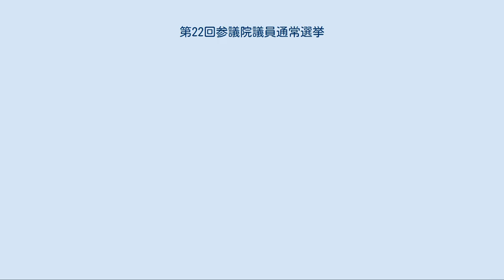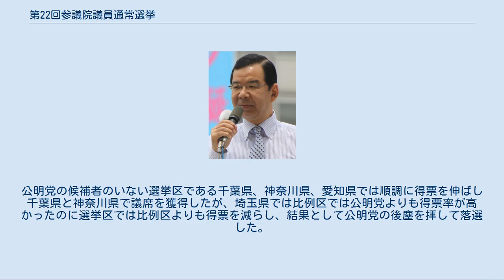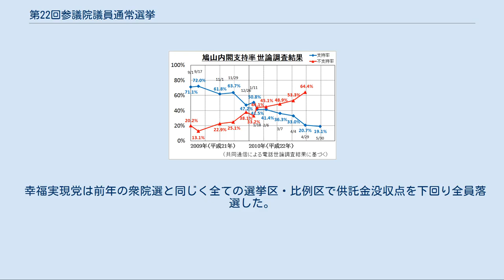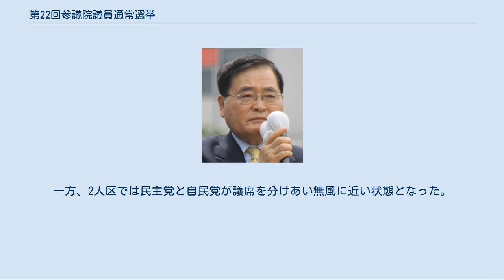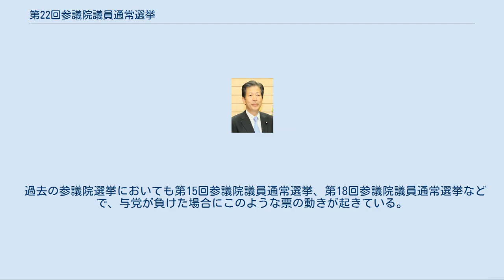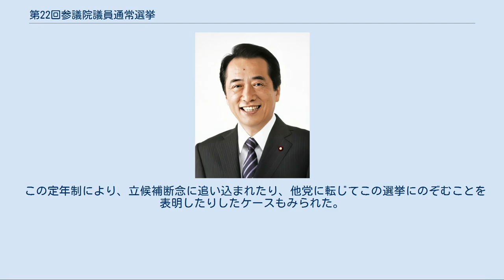第22回参議院議員通常選挙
第22回参議院議員通常選挙（だい22かいさんぎいんぎいんつうじょうせんきょ）は、2010年（平成22年）7月11日に日本で行われた国会（参議院）議員の選挙である。
 第174通常国会が2010年（平成22年）6月16日に閉会となり、これに伴う同日の臨時閣議で2010年（平成22年）6月24日公示とする日程が決まった。
 2004年（平成16年）7月11日施行の第20回参議院議員通常選挙で当選した議員が改選対象となった。
民主党にとっては政権交代後、初の与党としての大型国政選挙であり、自民党にとっては野党の立場として初の大型国政選挙である。
 前年（2009年（平成21年）8月30日執行）の第45回衆議院議員総選挙では、民主党が歴史的な大勝を収め、政権交代が実現。
同年9月16日には鳩山由紀夫内閣が発足した。
 鳩山内閣は、当初、70%を超す高い内閣支持率を得てスタートし、発足直後から国連での一般演説で、温室効果ガスなどのCO2削減目標の引き上げ（1990年（平成2年）比25%の削減目標）・自衛隊インド洋派遣の撤退・公共事業の見直し（いわゆる「コンクリートから人へ」）などの政策転換を積極的に推し進めた。
しかし他方で、民主党の小沢一郎幹事長の政治資金収支報告書の虚偽記載問題が再燃し、また、鳩山首相自身にも母親からの多額の生前贈与に対して、贈与税を納めていなかった事実が発覚。
自民党政権時代から続く「政治とカネ」を巡る不信に加え、鳩山よりも小沢に実質的な権力が集中する「二重権力構造」や、選挙支援と引き換えに予算配分を行う小沢の政治手法などが党内外で問題視されるようになると、内閣支持率は一転、下降の一途をたどることとなる。
 2009年（平成21年）11月、行政の無駄をあぶりだすことを目的に事業仕分けがおこなわれ、これについては世論からおおむね好意的な評価を受けた。
しかし、民主党マニフェスト実行のために子ども手当法や高校無償化法などの新たな歳出や、不況による税収落ち込みもあって平成22年度予算では過去最大となる44兆円の国債を発行するに至った。
 同時期、並行して深刻な問題となり始めていたのが米軍の普天間基地移設問題であった。
移設先を「最低でも沖縄県外が期待される」として総選挙を戦った鳩山は、地元及びアメリカが合意していた、沖縄県名護市辺野古沿岸部（キャンプ・シュワブ）へ移設する現行案を一端白紙に戻し、沖縄県外・日本国外移設の道を探っていた。
 詳細は「鳩山おろし」を参照 鳩山内閣の支持率 不支持率(赤) 支持率(青) 世論調査結果 しかし、安全保障上の制約から県外移設を断念。
結局、現行案のキャンプ・シュワブ沿岸部にほぼ戻る形で改めて日米合意を取り付け、鳩山は共同声明発表の場で謝罪する。
内閣支持率も20%を割り込むなど、政権発足後もっとも厳しい局面に立たされることとなった。
民主党・国民新党・社会民主党による連立政権で政権が運営されていたが、沖縄県の普天間基地移設問題において、閣議で署名を拒否した社民党党首の福島瑞穂が、消費者・少子化担当大臣を罷免されたことを受け、社民党は8か月で連立解消を決定、与党から野党に戻った。
これにより、与党が過半数維持に必要な議席数が3党（民社国連立政権）で54議席以上から、2党（民国連立政権）で56議席以上と増加し、維持が難しくなった。
さらに追い討ちをかけたのが、宮崎県で発生した口蹄疫の流行における政府の初動対応の遅れと、宮崎県への責任転嫁であった（これは実際の選挙結果で、九州において大分を除き全ての選挙区に自民党が議席を持つという事態に繋がったとされる）。
鳩山首相のままでは参院選を戦えないという改選対象の民主党参院議員の不満が高まり、鳩山への問責決議案が出た場合、民主党からも造反者が出て可決されかねず、政権運営が困難になる可能性が高まった。
6月2日に鳩山由紀夫が民主党両院議員総会での発言を求め、民主党代表及び内閣総理大臣からの職を退くと辞意を表明、小沢一郎も共に辞意を表明。
 これを受けて、2日後の4日に急遽民主党代表選挙が実施され、菅直人が勝利、同日の国会に於いて内閣総理大臣指名選挙によって第94代内閣総理大臣に指名され、6月8日に菅内閣を組閣、天皇の認証式を経て正式に就任した。
国民新党代表・亀井静香郵政改革・金融担当相は、今国会での郵政改革法案の成立が廃案、先送りになった責任をとり組閣早々に辞任。
しかし、政権は離脱しなかった。
後任には同党の...